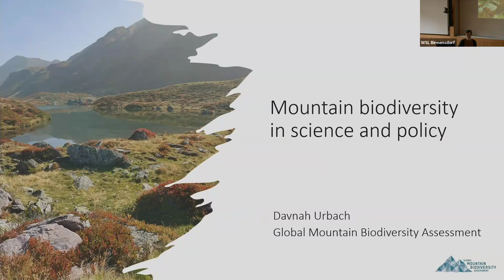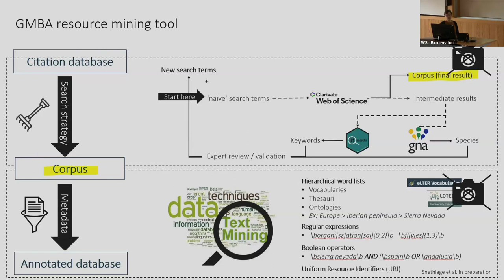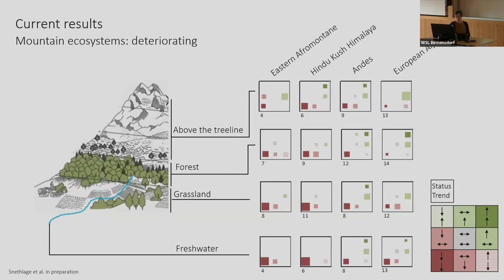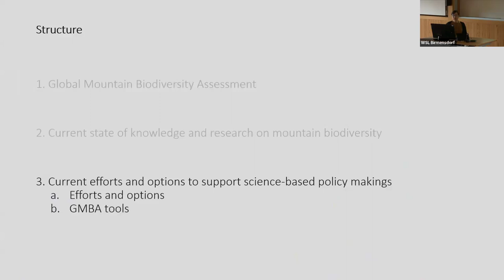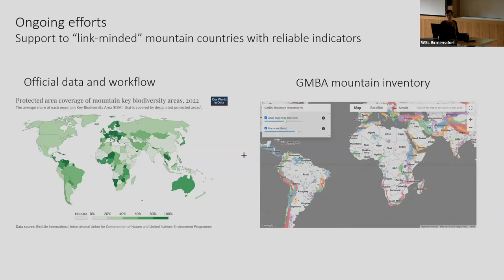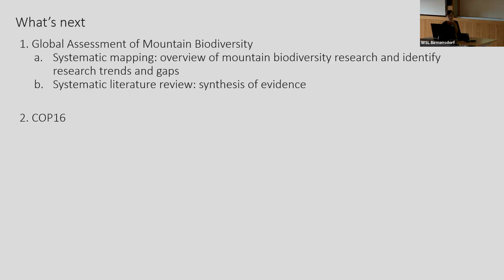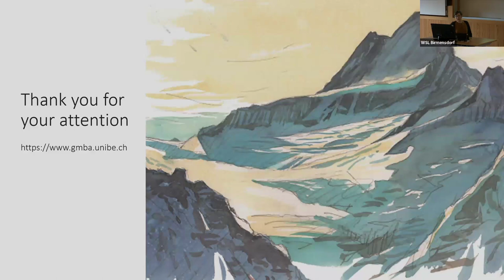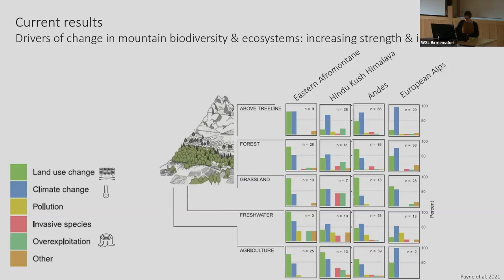BD seminar 2024/01/31: Mountain Biodiversity in Science and Policy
Mountain Biodiversity in Science and Policy
Speaker: Davnah Urbach, Global Mountain Biodiversity Assessment (GMBA)
Moderator: Rea Noémie Pichon, WSL
Date: 31 January 2024

Abstract
In recent years, the volume, coverage, and accessibility of biodiversity data and information have been steadily increasing. This is the case also in mountains, where the amount of data, knowledge, and publications on mountain species and ecosystems have grown rapidly. Such developments are particularly timely in view of the United Nation’s Sustainable Development Agenda and the new targets agreed upon in the Kunming-Montreal Global Biodiversity Framework, which call for reporting on biodiversity protection also in mountains. In my presentation, I will first introduce the Global Mountain Biodiversity Assessment research network before building on the work it performs to give an overview (i) of the current state of knowledge and research on mountain biodiversity in the face of global change and (ii) of current efforts and options to support science-based policy making for mountain biodiversity.

Davnah Urbach is an evolutionary biologist by training. After a PhD in Lausanne, post-docs in Austria and the US, and a few years in the field of life sciences and wireless communications, she now serves as the executive director of the Global Mountain Biodiversity Assessment (GMBA), a project of the Swiss Academy of Sciences hosted by the University of Bern. Working at the interface between science, policy, and society, Davnah applies research, synthesis, coordination, and communication skills to support the work of an international community of mountain biodiversity scientists and practitioners. Davnah is the mother of a 10-year old girl with whom she shares her passion for and commitment to nature and sustainability.

BD-Seminars
The Biodiversity Seminar Series (BD-Seminars) are organized by the WSL Biodiversity Center. Every two weeks, we aim to host a seminar speaker that presents research or outreach on topics relevant to the biodiversity community at WSL. The seminars are public and are usually broadcasted online.

Find out more about the WSL Biodiversity Center and a complete list of events